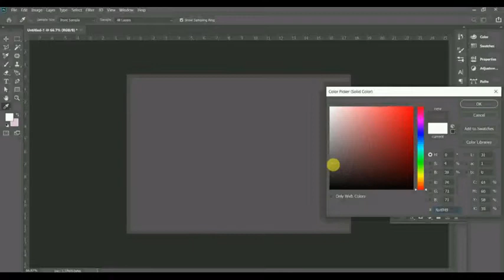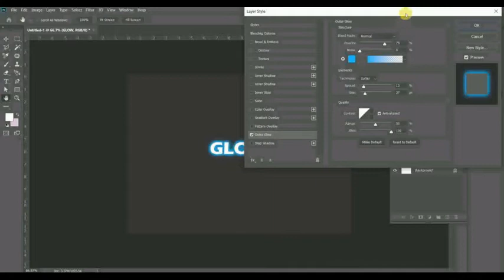Text Glow Effect-Photoshop Tutorial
In this video, you'll learn a simple way to add glow in your text. You can choose any color.

►Request:-
Even though if you want your videos/clip/image used in my video to be removed then simply contact via my official email ID , any video containing your copyrighted material would be deleted as soon as possible upon your request. I’ve had put on a huge effort for making these tutorials for educational purposes don’t instantly strike at any video just contact me & dispute will be solved in no time for sure Thanks!